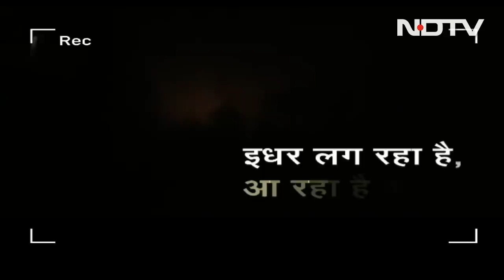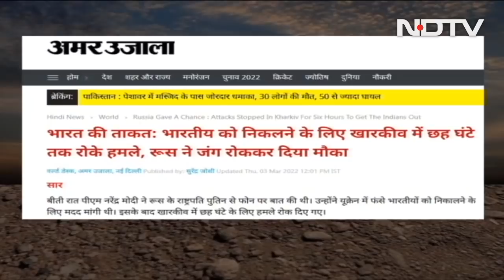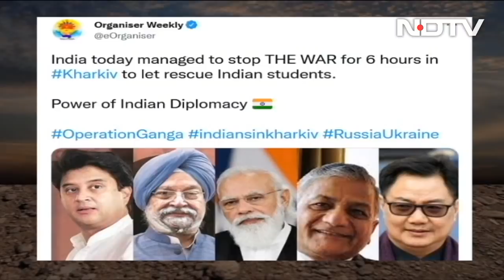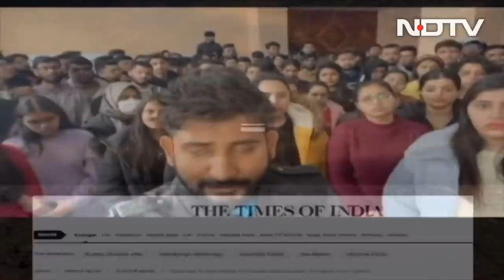Prime Time With Ravish Kumar: SOS From Ukraine's Sumy: Desperate Students Seek Centre's Help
Prime Time With Ravish Kumar - March 4, 2022: SOS From Ukraine's Sumy: Desperate Indian students in war-hit Ukraine say the situation is worrisome as each day is uncertain and seek the Centre's assistance to reach home safely. Indian students in Ukraine's Sumy have sent an SOS saying they have almost run out of food and water and are now down to collecting snow to melt and use. (Audio in Hindi)